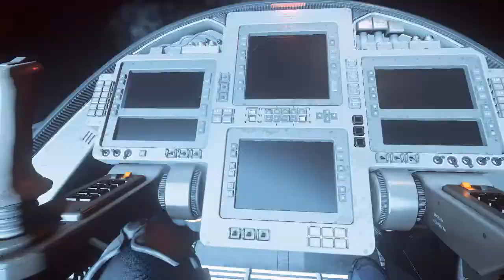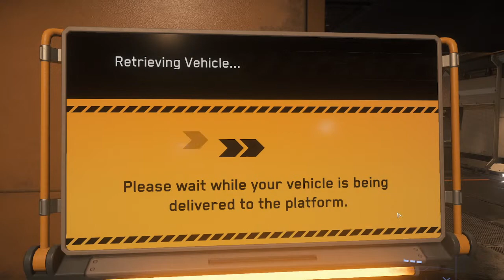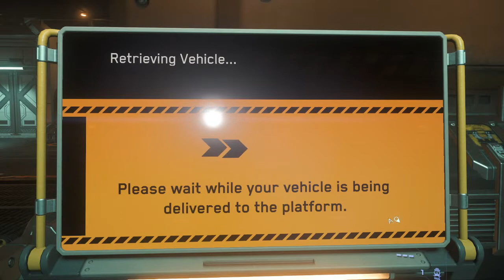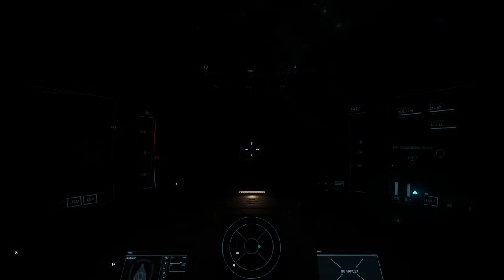I Boarded A Stolen 890 Jump In Star Citizen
We Play Star Citizen Live As I Take On A Mission To Enter A Stolen 890 Jump & I Buy Multiple Ships
Star Citizen is a Massive Space Sim